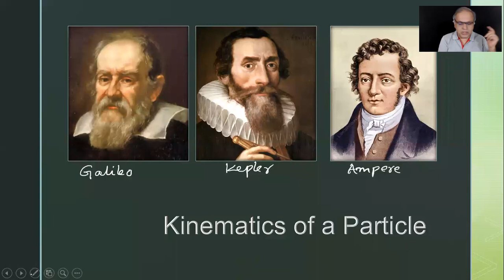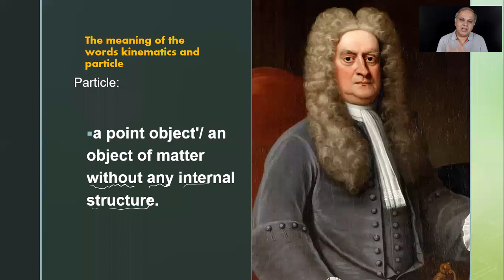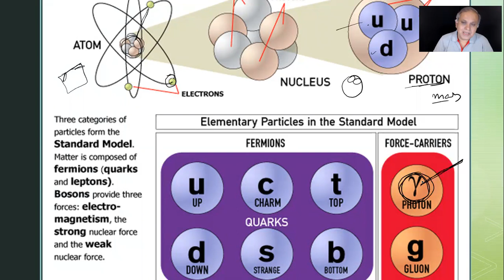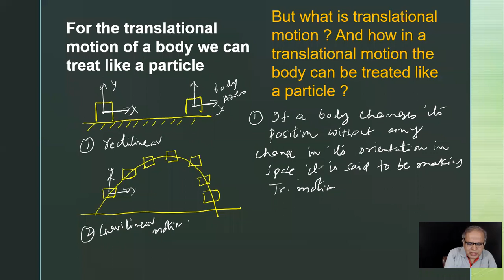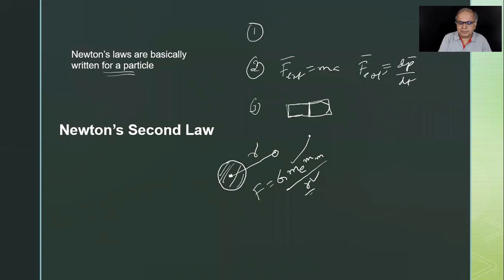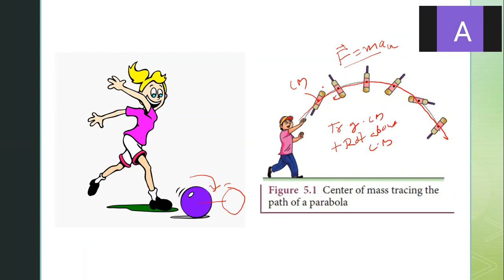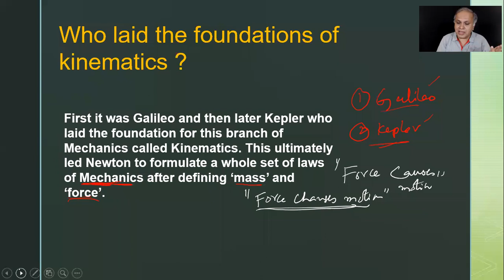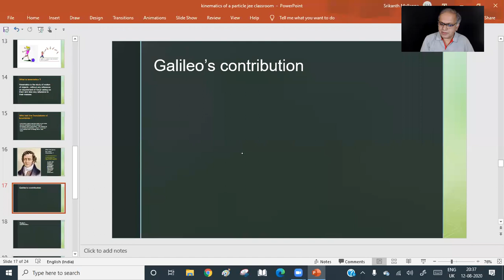Delta's Physics 'Guru' Srikanth sir's online classes for 11th Class - JEE Lecture 1 (Kinematics)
Delta’s Srikanth Sir is offering online physics classes for 11th and 12th students.  Follow this registration link, to register for the batch.